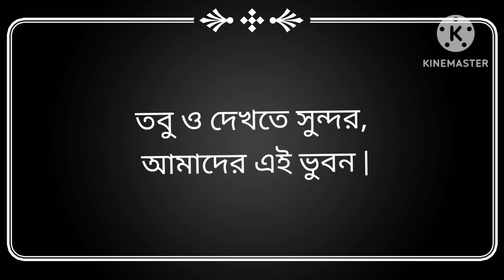my poet | laga tor hatta dhorta | bangla song| vairal video | Rima Akter | Sun Flower| 2023